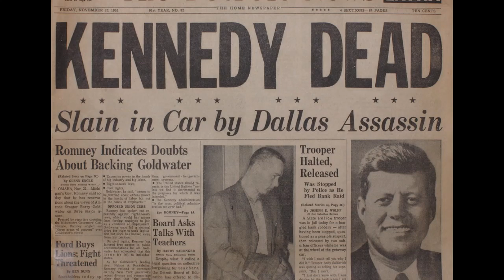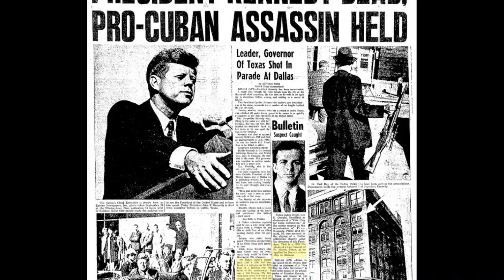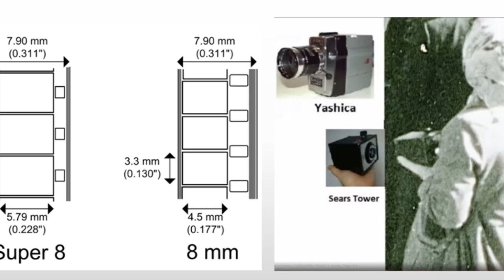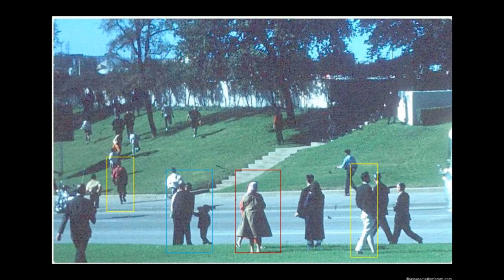Who is Babushka Lady in John F Kennedy assassination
In this video i explained the History of American 35'th President John F Kennedy assassination and Babushka lady.